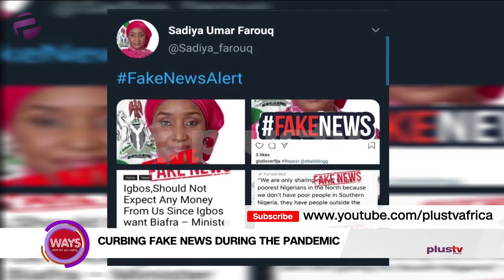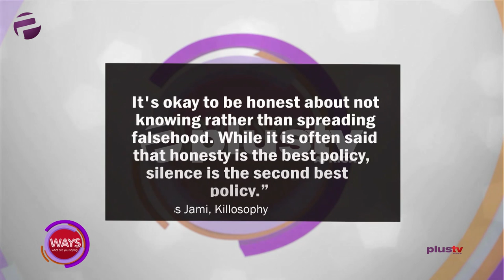Why You Should Filter News Especially During This Pandemic?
Chibueze Ewuzie Deputy Coordinator for the Young African Leaders Initiative (YALI) joined us in the studio.